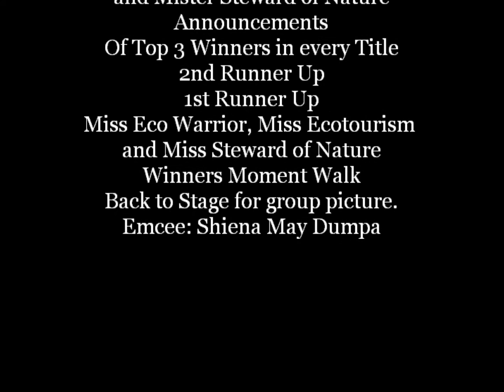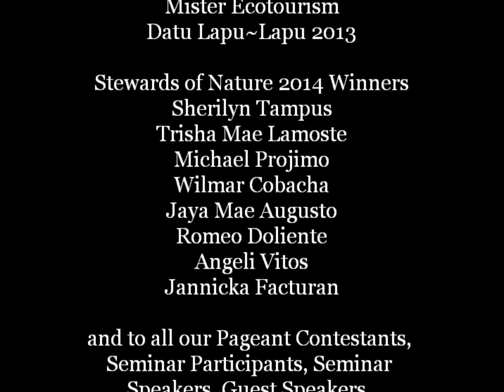ZETS Summit Events: STEWARDS OF NATURE 2015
STEWARDS OF NATURE 2015
Morning Activity
9.00 : Assembly Time
Registration of Contestants
Opening Prayer
National Anthem
9.30 : Snacks
Pageant Orientation/rehearsal
10.00 : Seminar Proper
Creation and Stewardship
Speaker: Audrey R. Masbang
Ecotourism
Speaker: Tyler D. Berame
Eco Warrior
Speaker: Shiena May Dumpa
Afternoon Program
1.00 : Invocation
National Anthem
Opening Show
Welcome Message : Tyler D. Berame
Overview/Rationale of Event: Mrs. Teresita A. Bandolon
Representative: Carolina M. Almeda
Inspirational Message by Dr. Marilyn S. Andales
Schools Division Superintendent
Department of Education
Lapu-Lapu City:
Representarive: Jeaneth Berame
Introduction of Judges
1. Lenieto Dods R. Milan
VP Cebu Association of Tour Guides (CAT-G.Inc)
2. Jerome P. Borres
Cebu City Volunteerism Movement~Youth Group
3. Jeaneth D. Berame
ZETS Consultant
4. Maria Eleanor Valeros
Blogger/Content Writer
5. Zyla D. Redula
Youth for A Better Earth
Parade of Contestants
Production No.
Introduction & Individual Presentation
Misters of Eco Warriors, Ecotourism and Stewards of Nature
Parade of Contestants
Production no.
Introduction & Individual Presentation
Miss's of Eco Warriors, Ecotourism and Stewards of Nature
3.00 : Snacks
Intermission no.
Announcement of Special Awards
Best in Production no. Misters
Mister Steward of the Sea
Mister Eco Wear
Best in Production no. Miss's
Miss Steward of the Sea
Miss Eco Wear
Top 5 Announcement
For the Misters
Q & A Portion
Top 5 Announcement
For the Miss's
Q & A Portion
Intermission no.
Acknowledgements
Announcements
Of Top 3 Winners in every Title
2nd Runner Up
1st Runner up
Mister Eco Warrior, Mister Ecotourism and Mister Steward of Nature
Announcements
2nd Runner Up
1st Runner Up
Miss Eco Warrior, Miss Ecotourism and Miss Steward of Nature
Winners Moment Walk
Back to Stage for group picture.
Emcee: Shiena May Dumpa and Lex Tyler

STEWARDS OF NATURE 2015 WINNERS
Mister Eco Warriors
Grand Winner: Kent Dimpas Pusok NHS
1st Runner Up: Joshua Amit Marigondon NHS
2nd Runner Up: Flint Alquizola Babag NHS
Mister Ecotourism
Grand Winner: Bradli Shane Licayan Pasay North HS
1st Runner Up: Rey Angelo Gabule Pusok NHS
2nd Runner Up: Christian Louie Ethance Ochea Abuno HS
Mister Stewards of Nature
Grand Winner: Louie John Lila Marigondon NHS
1st Runner Up: Rocky Daclan Jr. Pusok NHS
2nd Runner Up: Levin Tagud Abuno HS
Miss Eco Warriors
Grand Winner: Alaysa D.Mangoranda Babag NHS
1st Runner Up: Rei Kristianne Pagorogon Pasay North HS
2nd Runner Up: Shannen Jane Silva Marigondon NHS
Miss Ecotourism
Grand Winner: Bethany Joy Macamay Pasay North HS
1st Runner Up: Danica M. Amora Marigondon NHS
2nd Runner Up: Charis Joyce Tinampay Abuno HS
Miss Stewards of Nature
Grand Winner: Shaeimber Kane S. Fuentes Pajo NHS
1st Runner Up: Ma. Karla Charmaine Toring Babag NHS
2nd Runner Up: Cokie Marie Billones Pasay North HS
Special Awards
Mister Eco Wear:Kent Dimpas Pusok NHS
Mister Stewards of the Sea: Christian Escobar Basak Night HS
Mister Best in Production No.: Denmar John M. Oropel Marigondon NHS
Miss Eco Wear: Ivory Nicole Trinos Basak Night HS
Miss Stewards of the Sea: Lea Jean Fuentes Pajo NHS
Miss Best in Production No.: Shaeimber Kane S. Fuentes Pajo NHS
Judges Eleanor NewMedia Zyla Dela Torre Red Dods Milan Jerome Borres and Mam Berame.
ZETS 9 Years Anniversary Celebration ~ Stewards of Nature 2015
more photos at ✔ ZETS CEBU ✔ Stewards of Nature by ZETS
✔ Mister & Miss Eco Warriors-Stewards of Nature ✔ Mister & Miss Ecotourism-Stewards of Nature and ✔ Mister & Miss Stewards of Nature